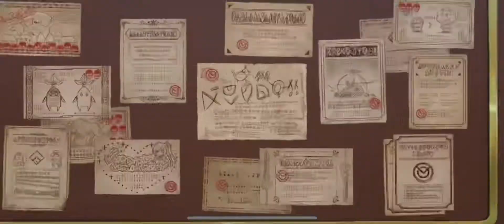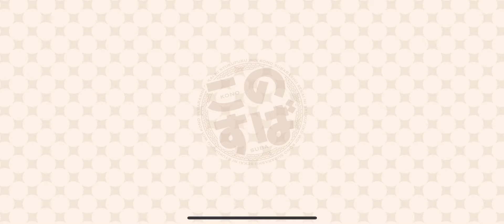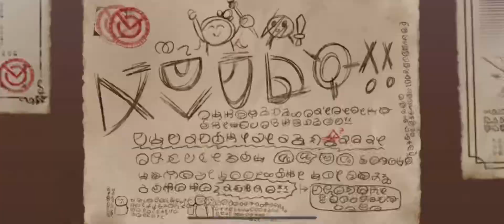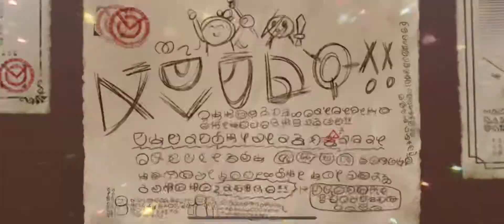KonoSuba Fantastic Days DanMachi Collab 002 character pulls part 3